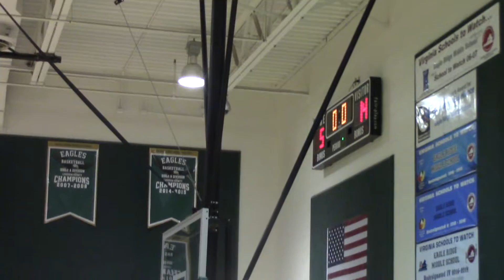Dec 4 Boys 6 Harmony @ Eagle Ridge 1st Q